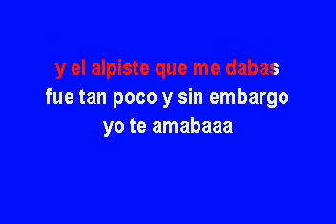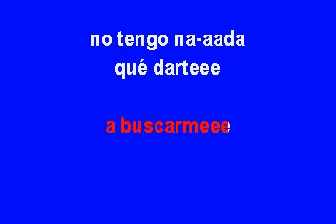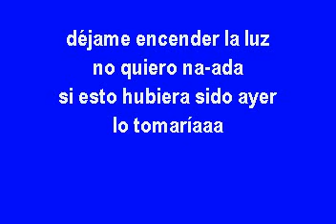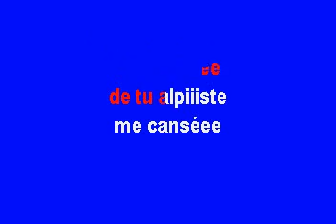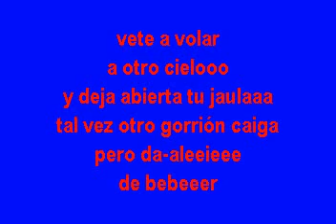Los Montez de Durango Lo Que Un Dia Fue No Sera Karaoke